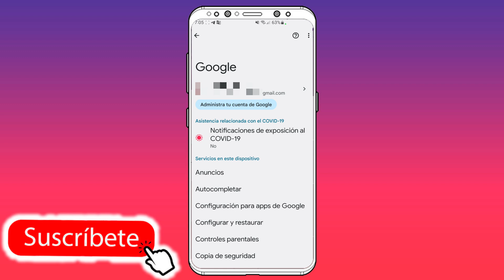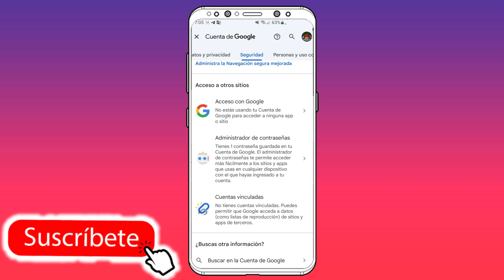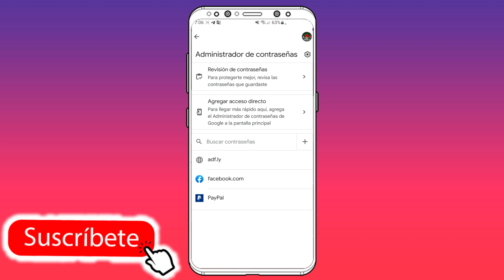✅ COMO VER LA CONTRASEÑA DE MI FACEBOOK SI LA OLVIDE | Solución